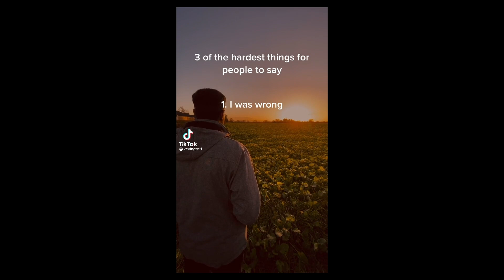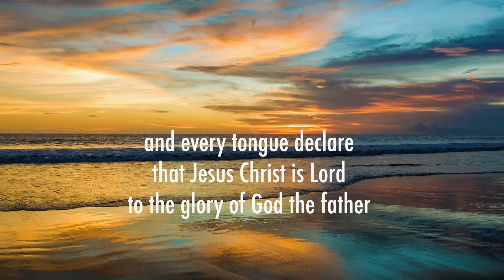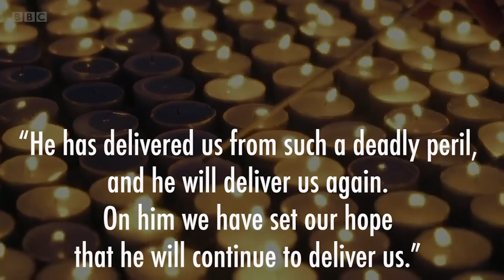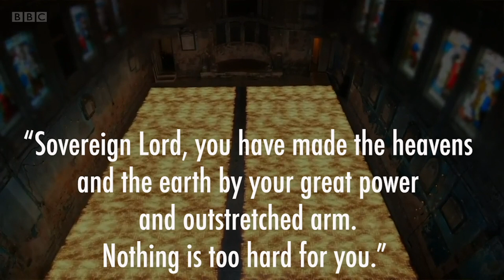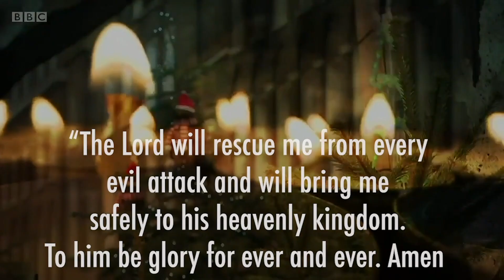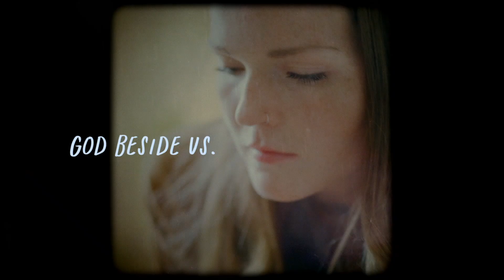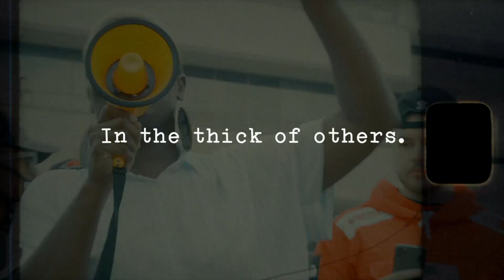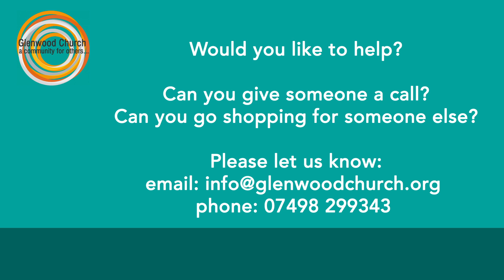Glenwood Gathering - 31/01/21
Welcome to Glenwood Gathering - Our online programme

We continue our series on Philippians

With music from the Glenwood band and Mike Browne, a faith story from Tim Lockett and a message from Paul Clarke.